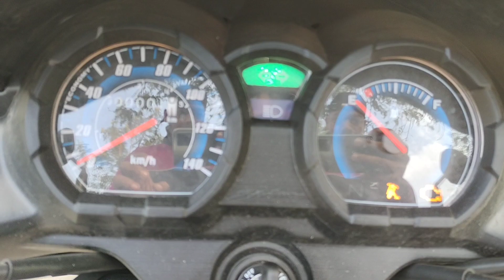Shine bs6 all colours and model's review 🔥👆 must watch before buying bike 🔥🔥👆👆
plzzzz susbcribe